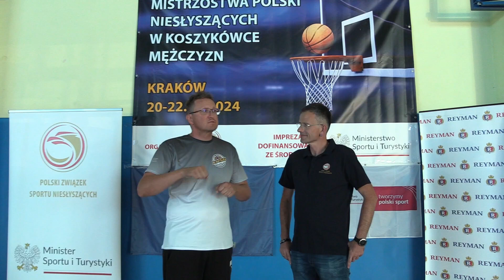Wydarzenia Sportowe w Świecie Ciszy cz.9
Mistrzostwa Polski Niesłyszących w Koszykówce Mężczyzn, Kraków, dn 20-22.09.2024